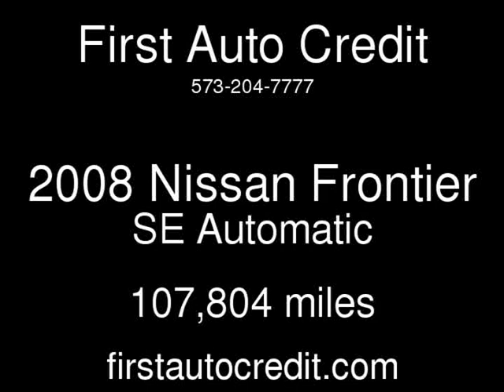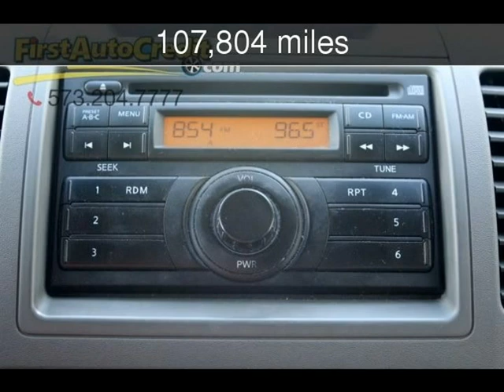2008 Nissan Frontier SE Used Cars - Jackson ,MO - 2017-09-11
See more details about this used car This 2008 Nissan Frontier SE with 107,804 miles is for sale at First Auto Credit.